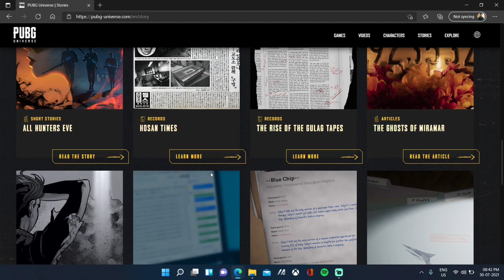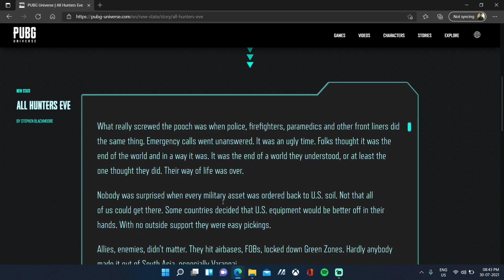PUBG NEW STATE RELEASE DATE CONFIRMED BY KRAFTON CEO ! | PUBG NEW STATE MINI STORY RELEASED (HINDI)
PUBG New State Release date: Krafton announces the release date of the upcoming mobile title. The next venture of PlayerUnknown’s Battlegrounds, PUBG: New State, has promised to excel in every aspect of mobile gaming & will provide an experience that is ‘beyond’ your regular Battle Royale. This ambitious project of Krafton, PUBG New State release date is set to October 2021. The game also beginning pre-registration iOS in August.

Today, a video was released by Krafton where CEO and Founder of the studios shared a lot of information about the upcoming projects. They announced the release month of the global release of PUBG New State. They also introduced a field trip series of PUBG: New State’s feature map Troi. In this series of videos, he will provide us details about the type of gameplay it offers & better prepare players for the upcoming game. Now, PUBG New State episode 2 of the Field Trip features exciting in-game elements. Here, in this article, we take a look at those.
Starting episode 2 with Troi exclusive vehicles, Brian Corrigan shared “Troi has the classic PUBG vehicles that you know, and love. But there are also a lot of new toys in the garage. First up is the Volta and all-new electric speedster featuring speedy electric transmission and a stealthy engine, although it’s quieter than its gassy counterparts, it still is audible range wise as the other vehicles to keep your experts. The sound is unmistakable in the field. Sounds like the perfect ride. Right? Well, there’s a catch.”
“Although the battery consumption is comparable to conventional cars engaging the boost will chew right through the charge so use it sparingly or you’ll find yourself stationary. Oh, and the Blue zone is a magnetic field so it isn’t kind of batteries driving through, it will drain the battery over time, so it’s the best option that depends on your situation” he added.
Moving on to the next vehicle, the all-new two-wheeler named Vulture, “This bird (Vulture Bike) is a slow accelerator, but once you engage the boost you’ll be tearing through the town. That said, while the vulture boasts a higher max speed than conventional motorbike, That momentum is dependent on the boost, which is a total gas guzzler.”
alking about another addition to the Battlegrounds, the Tram, he shared “If your battle-weary, you need some time to heal up and re-strategize inside the trams of Troi. Railway of the Future is a fine choice, perpetual and Impenetrable. You’ll be gliding through the city safely so long as no one else is inside or playing an ambush on your exit.”
Troi has exciting loot mechanics to amaze its players. “In addition to gather loot the old fashioned way, you’ll now find that accrue drone credits as you explore Troy, which can bee exchanged for meds ammo and new items designed to give you the upper hand in the futuristic mayhem. Once you complete your purchase, your items will be delivered by a drone.
Further interesting add include Dyneema Vest & Weapon Customization. The Dyneema armor is lightweight & offers higher mobility to players, but it is more vulnerable to 7.62 & 12 Guage ammo. On the other hand, the Weapon Customization kit will offer unique new attachments to your guns to enhance their effectiveness in your own way that suits your gameplay.